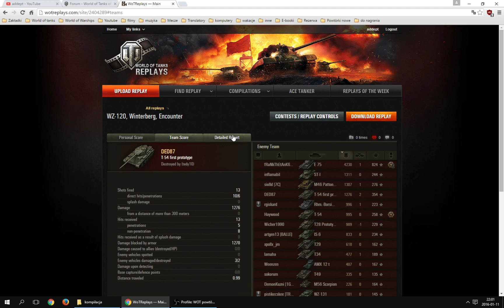Bitwa celebrycka: DED87 polujący na mój skalp.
Taka tam bonusowa bitwa, zrobiona na potrzeby tego tematu na forum
Bitwa, w której nie liczył się styl, nie liczył się wynik, liczył się sam fakt spotkania dwóch znajomych graczy.